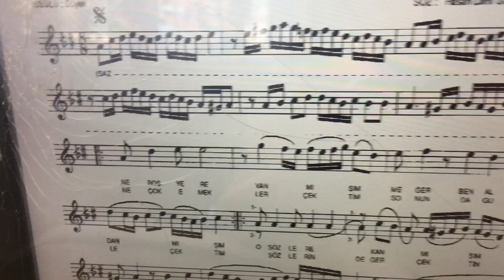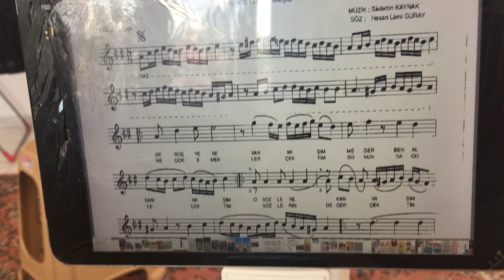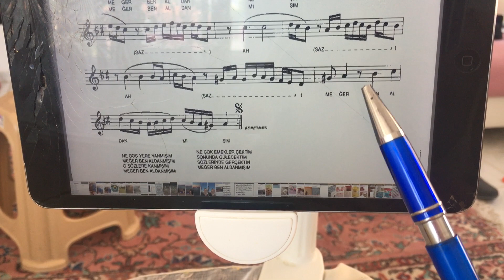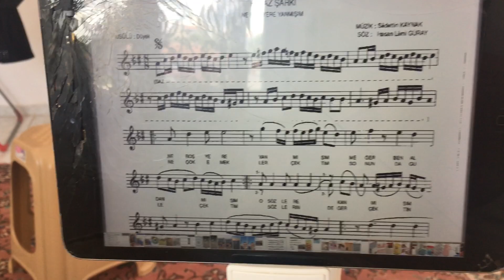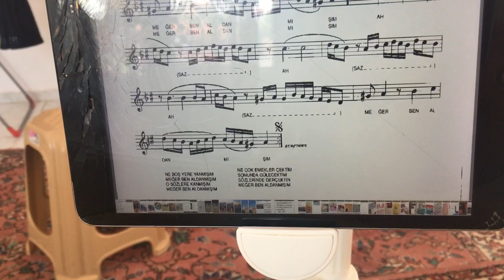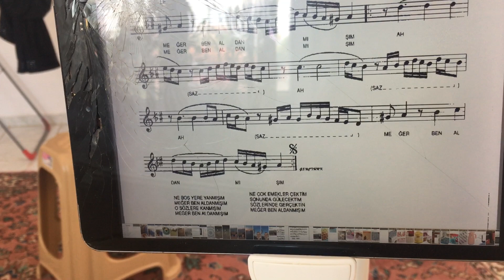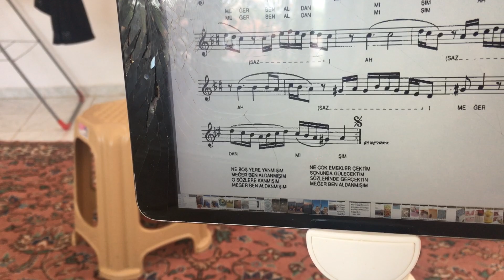NE BOŞ YERE YANMIŞIM NOTALARI